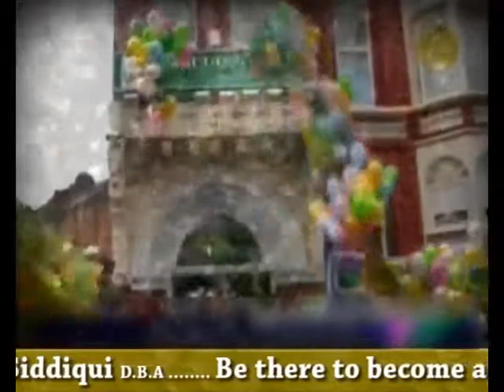19 April 2015 Aston park Europe Biggest Milaad un Nabi(Peace be upon him)